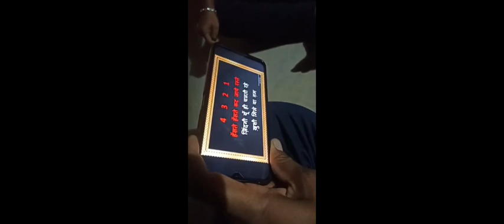My Bday celebration 2023